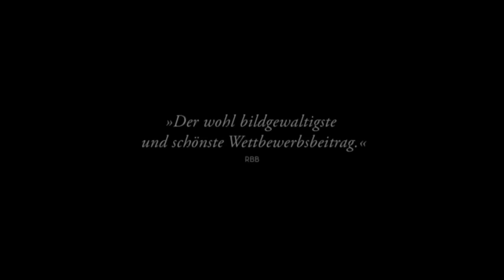LET'S CEE presents CORN ISLAND ( Georgia | Germany | France | Czech Rep. | Kazakh. | Hungary 2014)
LET'S CEE Film Festival
The best films from Central and Eastern Europe in Vienna
Save the Date: October 1-11, 2015

LET'S CEE Highlight:
SEE YOU IN MONTEVIDEO (Serbia, 2014)